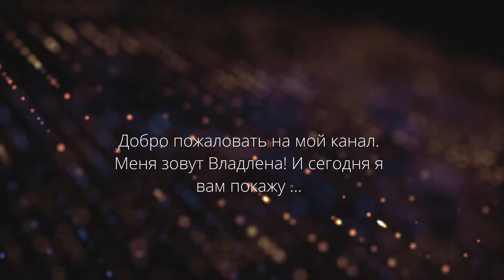Отдых в Туапсинском районе Краснодарского края. Rest in the Tuapse region of the Krasnodar Territory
После Анапского побережья, наша семья приехала отдыхать в Туапсинский район. Мы поменяли песочный пляж на галечный пляж.

After the Anapa coast, our family came to rest in the Tuapse region. We changed the sandy beach to a pebble beach.